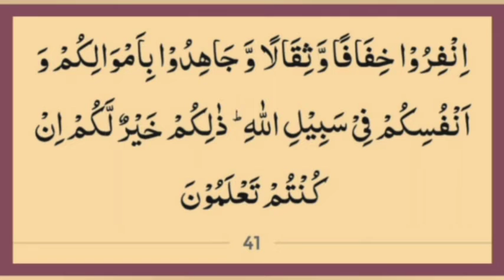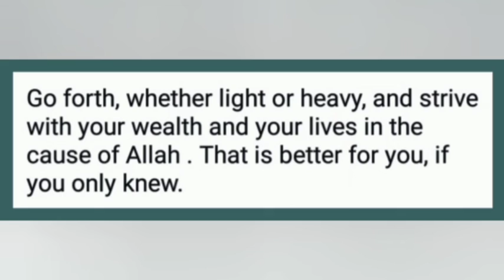December 6, 2021